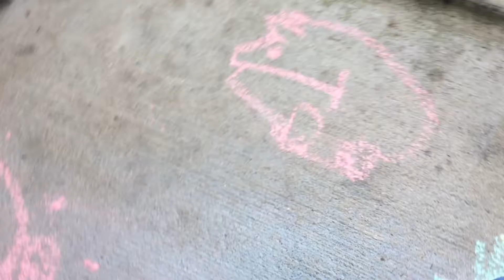The plane ✈️️Brothertag